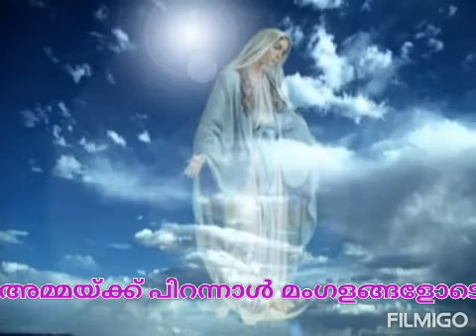Mother Mary Song🌹🌹Enthoranandham Enthoranandham🎶🎼🎤By Sony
പരിശുദ്ധ അമ്മയ്ക്ക് ഒരു പിറന്നാൾ സമ്മാനം.🌹💮🌻🌼🌺💐🌷
എന്തൊരാനന്ദം എന്തൊരാനന്ദം അമ്മ മേരിയൊപ്പം ആരാധിക്കുമ്പോൾ/Enthoranandham Enthoranandham Amma.
Singer:Kester